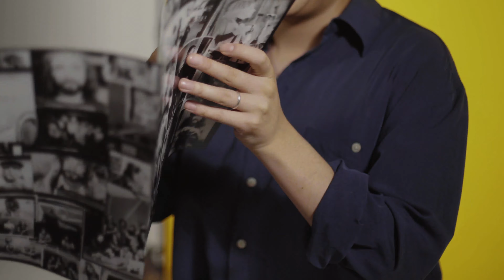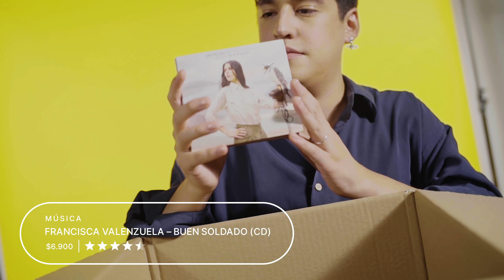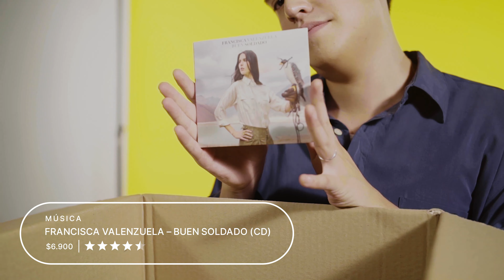Mercado Picks, capítulo #1: Francisco Victoria | Chile | Mercado Libre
¡Ven a conocer los MercadoPicks! Una serie de 3 capítulos donde junto a Pousta y Francisco Victoria, en este primer capítulo revisamos discos de grandes artistas como Lorde, Francisca Valenzuela y más!

Recuerda que tú también puedes recibir tus discos favoritos y lo que quieras en menos de 48hrs. Solo visita y comienza a hacer tus propios